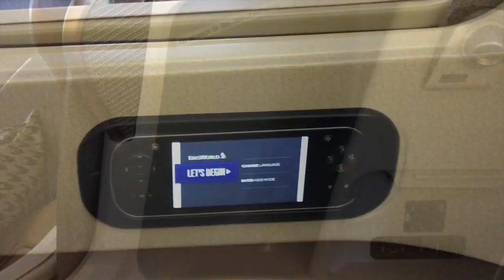Singapore Airlines 777 300ER Business Class Singapore to Frankfurt Review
More reviews and travel at the Video review of a Singapore Airlines Boeing 777 300ER Business Class flight from Singapore to Frankfurt.